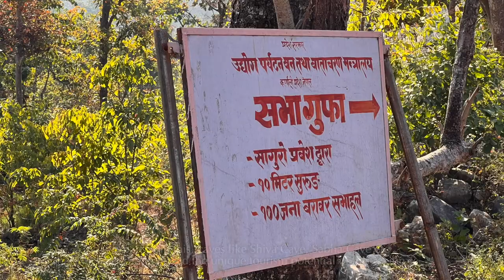Award Winning Documentary - Surkhet: A Tourist Destination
उद्योग, पर्यटन, वन तथा वातावरण मन्त्रालय, कर्णाली प्रदेशद्धारा आयोजित कर्णाली चिनाउने र कर्णालीको पर्यटन प्रवर्धन गर्नका लागि आयोजित `उच्च गुणस्तरीय वृत्तचित्र निर्माण´ को प्रतियोगितामा उत्कृष्ट हुन सफल डकुमेन्ट्री भिडियो ।